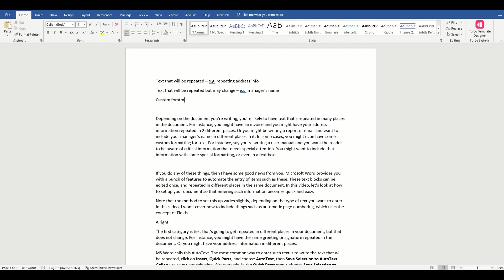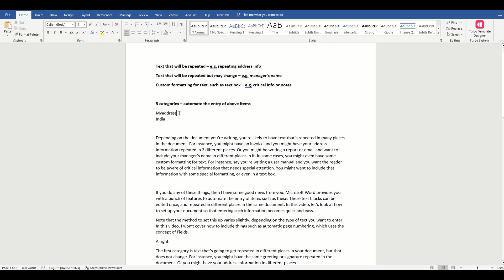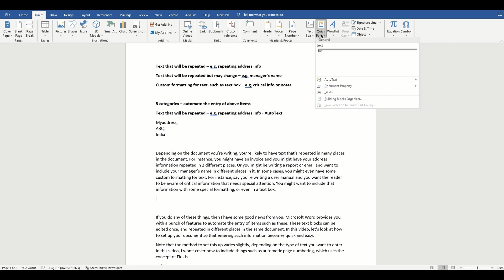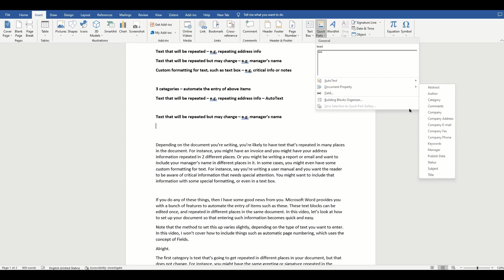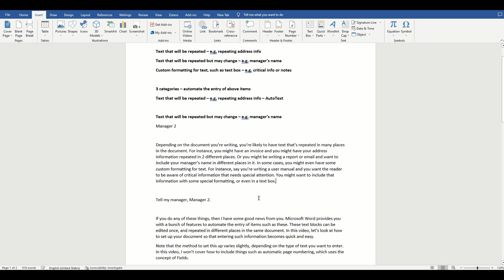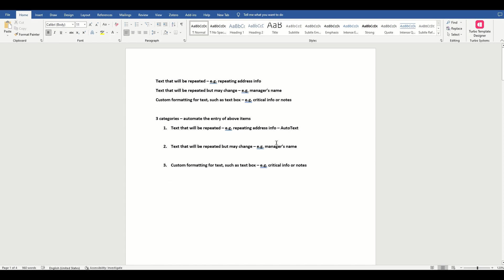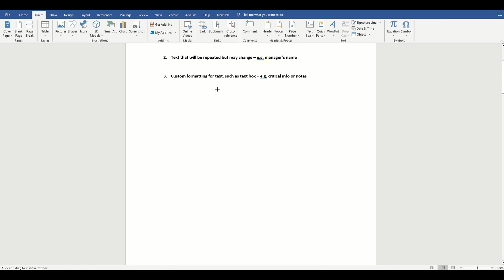How I Save 100 Hours by Using Auto Populate Text in Word Documents#wordtutorials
Depending on the document you’re writing, you’re likely to have text that’s repeated in many places in the document. For instance, you might have an invoice and you might have your address information repeated in 2 different places. Or you might be writing a report or email and want to include your manager’s name in different places in it. In some cases, you might even have some custom formatting for text.

For instance, say you’re writing a user manual and you want the reader to be aware of critical information that needs special attention. You might want to include that information with some special formatting, or even in a text box.If you do any of these things, then I have some good news from you. Microsoft Word provides you with a bunch of features to automate the entry of items such as these. These text blocks can be edited once, and repeated in different places in the same document. In this video, let’s look at how to set up your document so that entering such information becomes quick and easy.Note that the method to set this up varies slightly, depending on the type of text you want to enter. In this video, I won’t cover how to include things such as automatic page numbering, which uses the concept of Fields.

The first category is text that’s going to get repeated in different places in your document, but that does not change. For instance, you might have the same greeting or signature repeated in the document. Or you might have your address information in different places. MS Word calls this AutoText. The most common way to enter such text is to write the text that will be repeated, click on Insert, Quick Parts, and choose AutoText, then Save Selection to AutoText Gallery, to save your selection. Alternatively, in the Quick Parts menu, choose Save Selection to Quick Part gallery.After you’ve saved your selection, you can enter it anyplace in your document by going to the location, clicking Insert, Quick Parts, and choosing the entry. To make this process quick, you can even right-click an entry and choose to add it to your quick access toolbar. It then becomes available above or below your main menu, and you can quickly click to add the entry you want.

The second category is common document items that will be repeated but may change, such as manager name, your name. Instead of adding these items to AutoText, in the Quick Parts menu, choose, Document Property. Then choose the closest property, such as Part ABC.Then, go to the different locations in the document where you want to add the same property, and insert the property in those locations as well. Let’s insert one here:Part ABC. Now, when you click to edit any one of the instances of this property, you’ll notice that all instances change. You can also use this method to include information about things such as part names, if you’re a company selling parts. This way, the part names will be consistent, no matter where in the document they are referenced.The third category is text that includes some formatting that should be repeated, such as text boxes for important information or notes. For this, in the Quick Parts menu, go to Building Blocks Organizer. If you want to store paragraph formatting, such as indentation, alignment, line spacing, and pagination, then click the option to show or hide the paragraph marks and hidden formatting symbols, and include the symbol in your selection. For this option to work well, you might need to choose the option , Insert Content in its own page.But the best way to use this is as follows.Create your own style, including a text box.You can save and use this text box as a building block.

Transparent arrow in thumbnail from FLATICON dot com title="arrows icons" Arrows icons created by Creative Stall Premium - Flaticon

⌛Timestamps⌛

🌻 Links 🌻

🌈 E X C E L & G O O G L E  S H E E T S🌈